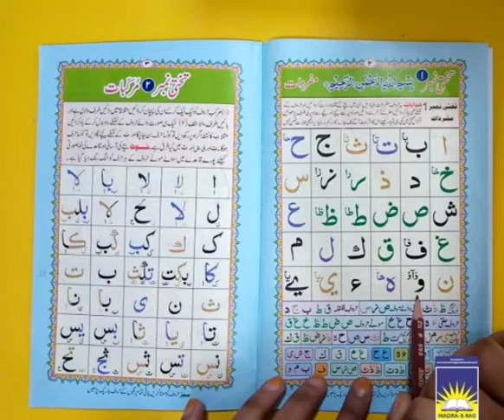MC Nursery Quran | week 6 day 1&2